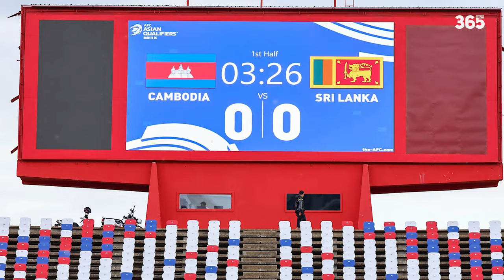SVĐ OLYMPIC SẴN SÀNG CHO VÒNG LOẠI ASIAN CUP 2027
►Ủng hộ cho team:
►Nguồn/ Special thanks to:
Stadiums & More.